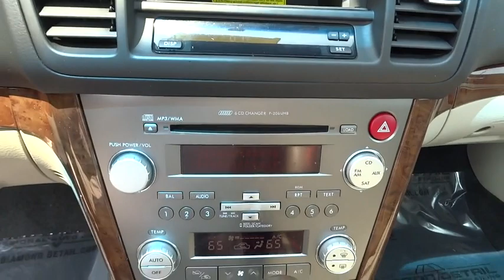2009 Subaru Outback Westminster, Owings Mills, Hanover, Reisterstown, MD, York, PA MU323000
2009 Subaru Outback

12 MONTH/12,000 MILE WARRANTY, POWER WINDOWS, POWER DOOR LOCKS, ONE OWNER, CLEAN CARFAX, ALLOY WHEELS, CD PLAYER, NON-SMOKER, 4 WHEEL DRIVE, and was a CLEAN LOCAL TRADE IN HERE. AWD. Want to save some money? Get the NEW look for the used price on this one owner vehicle. Previous owner purchased it brand new! This Outback acts like it has as much cargo room as a moving van. Unlike most of our Competitors, when purchasing a Previously Owned vehicle from Heritage, you will not encounter any hidden charges (i.E. Reconditioning Fees, additional Maryland State Inspection costs or Freight Fees.) The only additional cost to our Internet Price is State Tax, Tags, License and $299 Dealer Processing Fee.